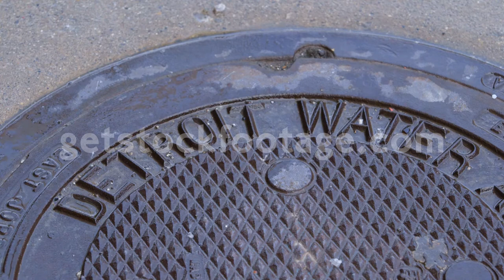Detroit Manhole Cover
Detroit, Michigan - January 5, 2014: Detroit Iron Manhole Cover